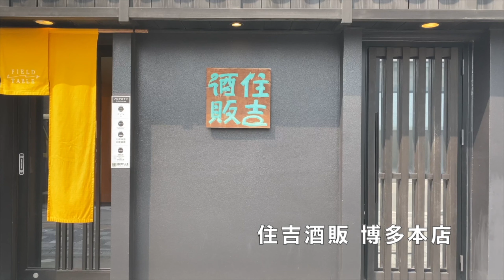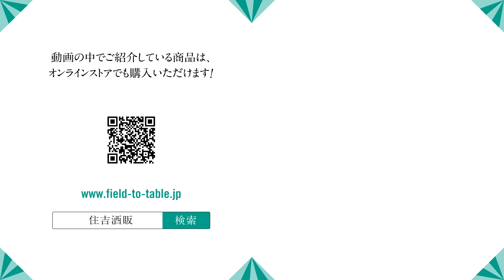【#505】酒大将が今ハマっている酒用アプリ！【福岡 酒屋 住吉酒販】【産土 2022 穂増】